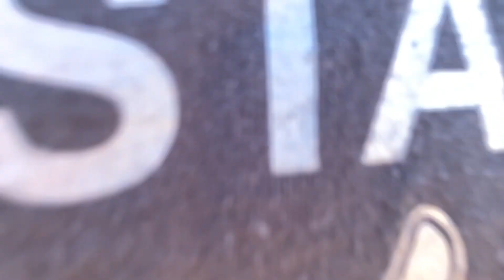MALVADOS GIVEAWAY !!!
Comment down what color you think I painted my truck!

Follow Our Instagram @MalvadosTruckin